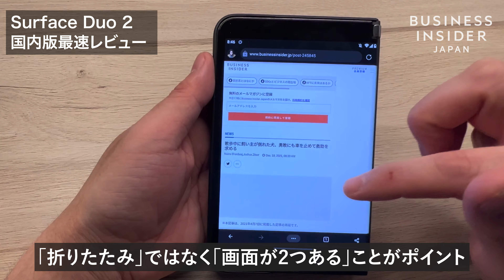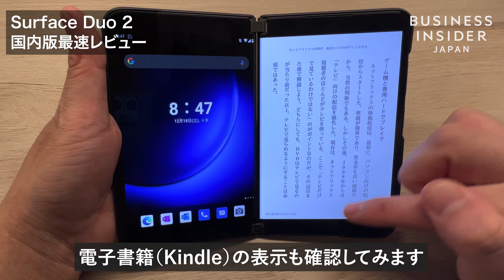「Surface Duo 2」日本版 実機レビュー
2022年1月11日発売予定の「Surface Duo 2」日本版をいち早く触ってみました。
ブラウザーから、Kindle、Netflixまで。その使い勝手はいかに。

撮影　西田宗千佳
編集　小林優多郎（Business Insider Japan記者）
BUSINESS INSIDER JAPANの公式YouTubeチャンネルです。